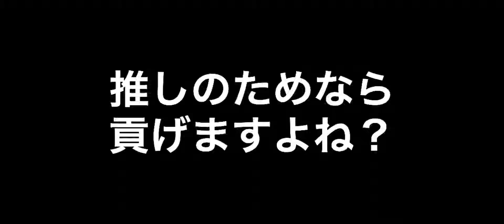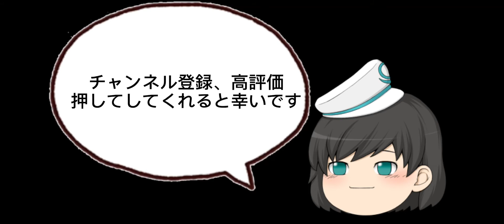【#147】推しのためならあなたはいくら出せますか？（自分は…3000円…）